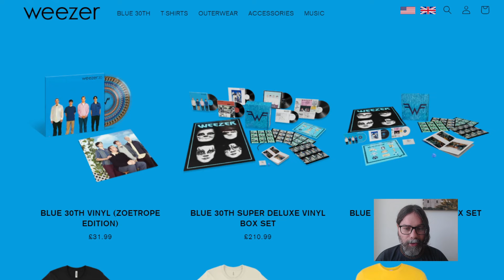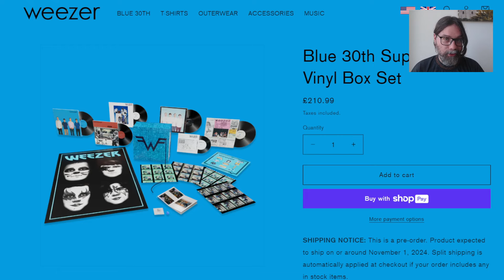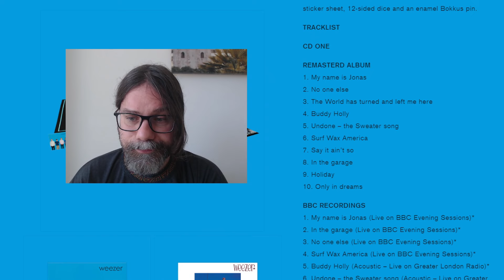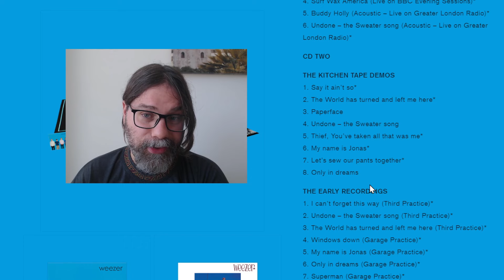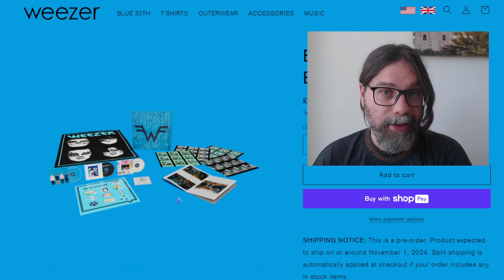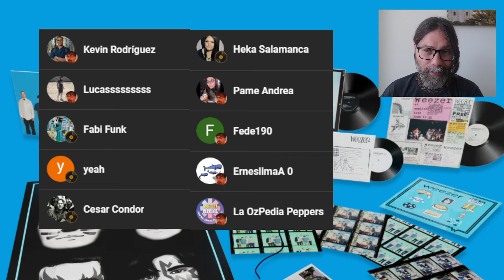EL GRAN ANUNCIO AZUL DE WEEZER ERA ESTO